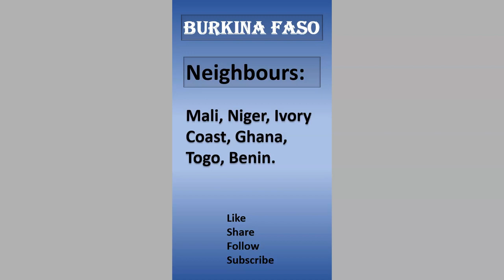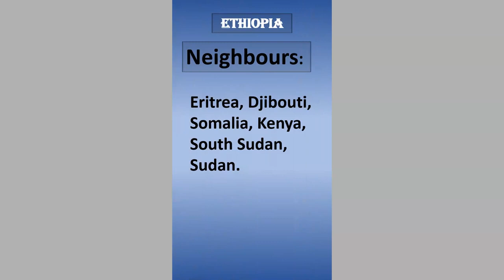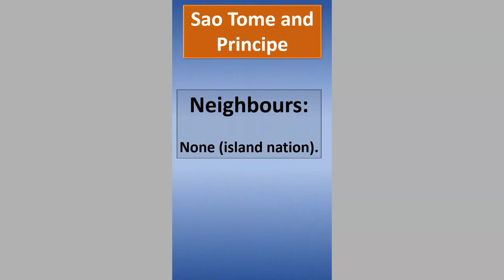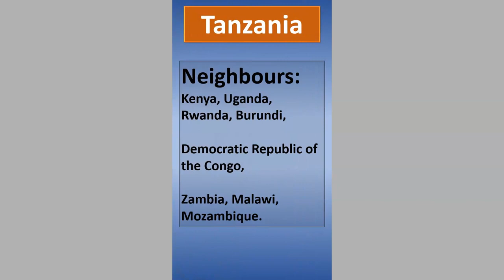A Comprehensive Guide to African Countries and Their Neighbours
Welcome to our journey through the diverse and fascinating continent of Africa! 🌍 In this video, we delve into the intricate web of African countries and their neighboring nations
Africa country borders, African countries and their neighbors, Geography of Africa, African nations map, West Africa countries, East Africa countries, Central Africa countries